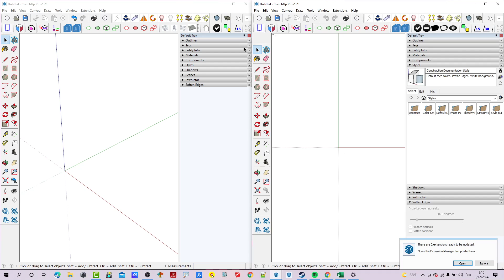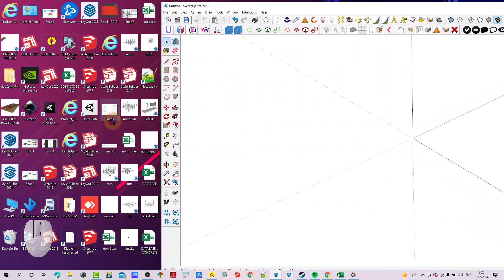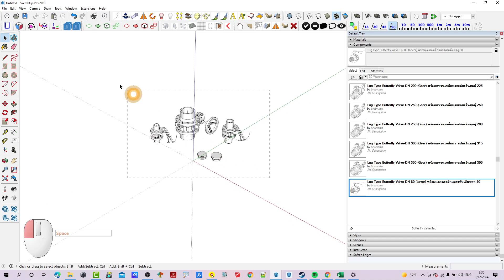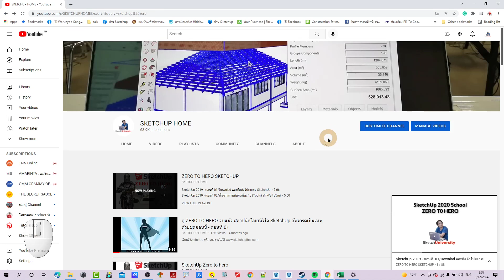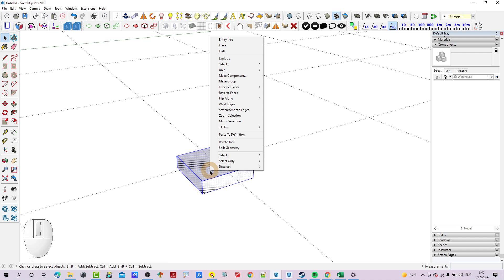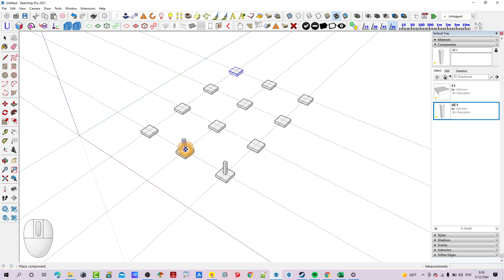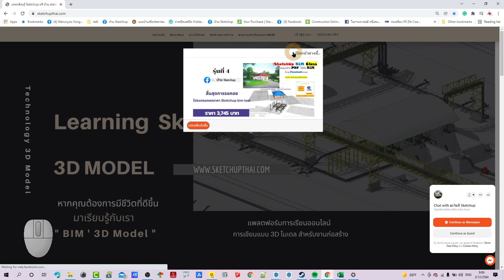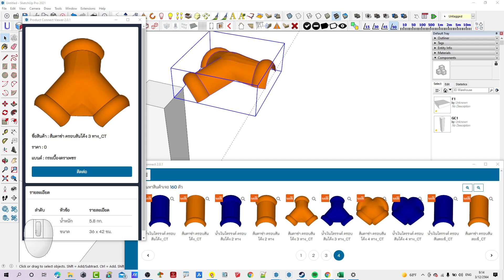Good morning SketchUp วันที่ 3/12/2564